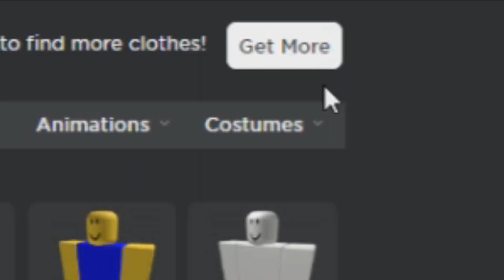Arsenal.exe as a BRICC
Yea this is a series. Give me an idea on what skin I can do next! No zerotwo though.